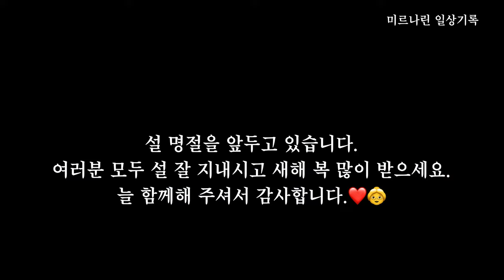소소한 시골 일상 기록